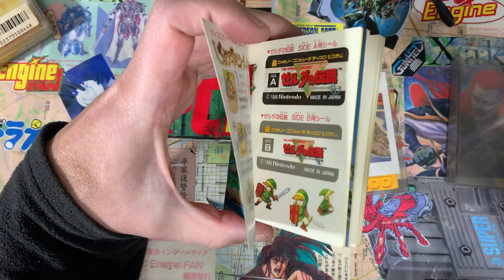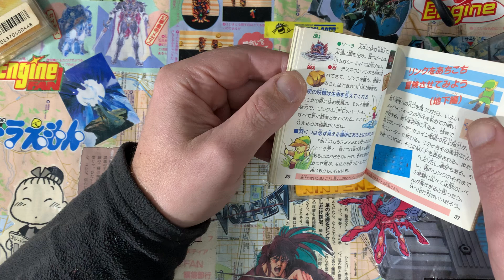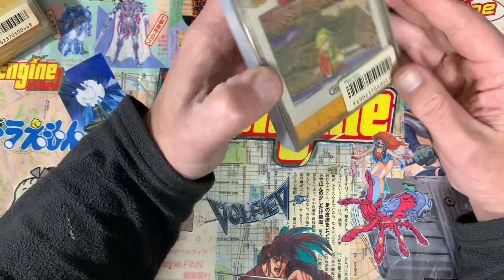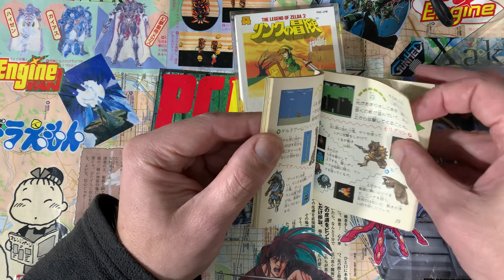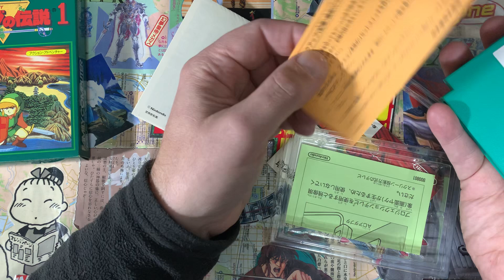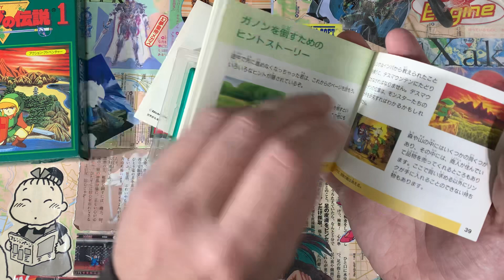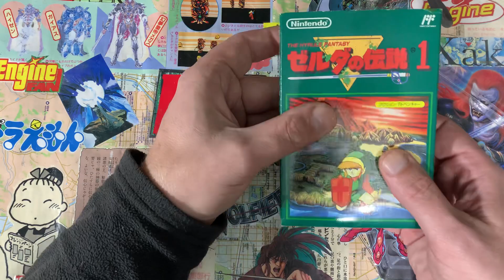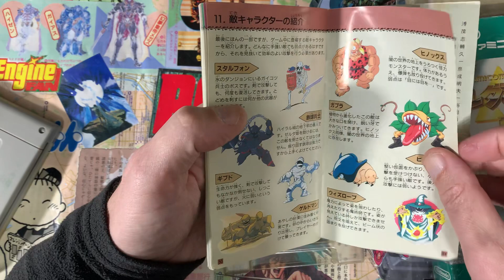Zelda. Vamos a verlos